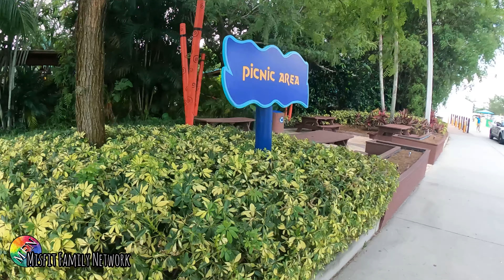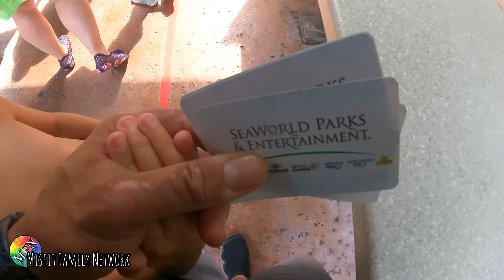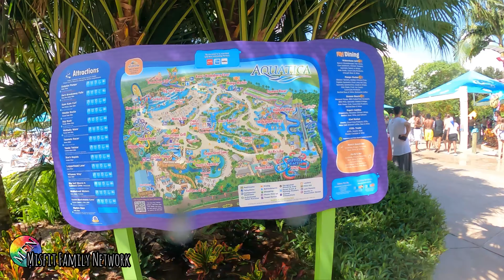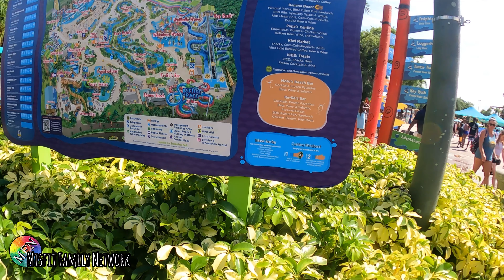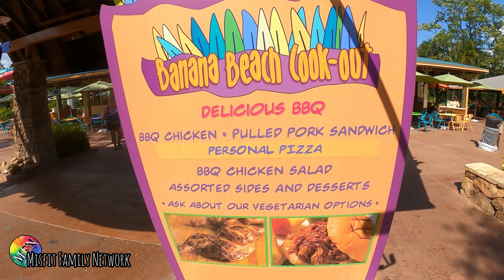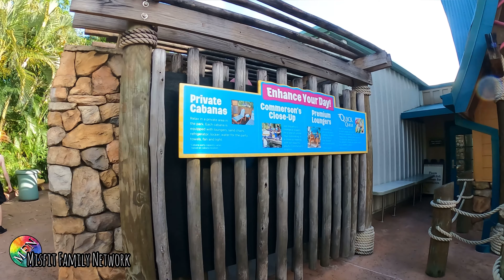AQUATICA ORLANDO: The Best Waterpark in America for Your Family - The Laziest River & Fastest Rapids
Aquatica Orlando
This is your official summer vlog for your cravings of the best waterpark in the country!  Watch the Misfit Family take a flight out to the Aquatica Orlando splash park.  On the day of this recording, park capacity was full.  They only had 2 hours to do everything in you see in this video.  If you've always wanted to know how it is to experience this water park with your family, then this is your best bet!

Aquatica Orlando is located in Orlando, Florida. It is a sister park of SeaWorld Orlando and Discovery Cove. The park is themed to the southern Pacific, and features Australian and New Zealand based mascots including Roa (a kiwi), Kata (a kookaburra), Wai (a Commerson's dolphin), Ihu (a gecko), Papa (a royal spoonbill), Wae Wae (a takahe), and Motu (a turtle). The park features a wide array of attractions for all ages and swimming abilities, some of which pass by or through animal habitats. The park has two wave pools which share an extensive, 80,000-square-foot (7,400 m2) man made white-sand beach area equipped with deck chairs, sun beds and umbrellas.

Body/matt slides
Dolphin Plunge – the park's signature attraction, these two enclosed body slides pass through a pool containing a pod of Commerson's dolphins. The dolphins in this attraction were originally from SeaWorld San Diego. Their names are Pepe, Ross, Ringer and Juan. Ringer was announced pregnant in early May and gave birth on May 20, 2017 but the calf died a few minutes after birth.
Ihu's Breakaway Falls - consists of three drop slides and one speed slide. Each one goes through many helixes. The slides are approximately 80 feet tall and drop riders at an 80 degree angle. All four slides were manufactured by ProSlide and opened in 2014.
Taumata Racer – an eight-lane racing slide with guests sliding down on mats through enclosed and open sections.
Raft slides
Whanau Way – a tower with four double-raft slides. (1 or 2 riders)
Tassie Twisters – a pair of funnel-like slides that can be ridden in single or double rafts. This ride can only be accessed through Loggerhead Lane.
Omaka Rocka – Rafts each carrying one rider descend into one of two slides with segments that look like a tornado funnel laying on its side.
Multi-person family raft slides (round rafts)
Walhalla Wave – A raft slide with enclosed, pitch-dark segments. (2 - 4 riders) (2 riders required)
Ray Rush – A colorful WhiteWater West raft slide featuring a flat master blaster section, a spherical Aquasphereoscillation chamber, and a signature Manta halfpipe element. The slide replaced the HooRoo Run raft slide, which was retired in 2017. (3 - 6 riders) (3 riders required)
KareKare Curl - (New for 2019) - A Proslide Technology TornadoWAVE 60 wall slide, which propels riders up a curved wall. (2 riders required)
Riptide Race - (New for 2021) - A dueling slide that will be known as a Florida first, to be will be located near Banana Beach Cookout. It is a part of the Proslide Technology Dueling Pipeline variant, and was originally slated to open for the 2020 season, becoming delayed due to the COVID-19 pandemic.
Lazy rivers
Roa's Rapids – a faster, aggressive version of the lazy river with geysers, speed zones and center islands.
Loggerhead Lane – a traditional lazy river that passes through a grotto of cichlids and the Commerson's dolphin exhibit.
Wave pools
Cutback Cove – the deeper of the two wave pools (6 1/2 feet deep), Cutback Cove is a narrower pool than Big Surf Shores and can sometimes carry slightly larger waves as a result.
Big Surf Shores – a somewhat wider pool than Cutback, Big Surf is oftentimes closed in the slower seasons, or halfway open depending on the number of guests in the park.
Children's areas
Kata's Kookaburra Cove – designed for younger children, with smaller slides and play features.
Walkabout Waters – a play fortress with slides, ladders and dumping water buckets.